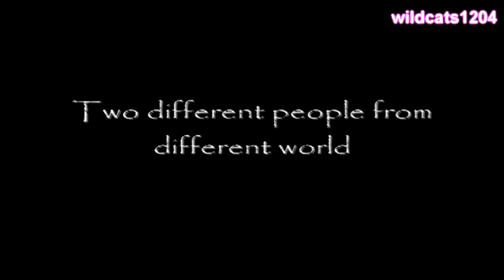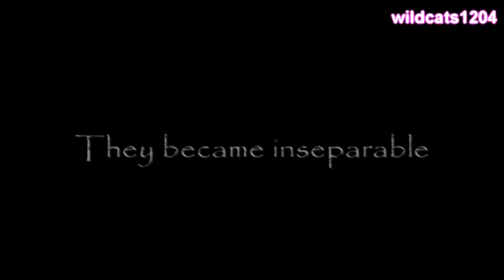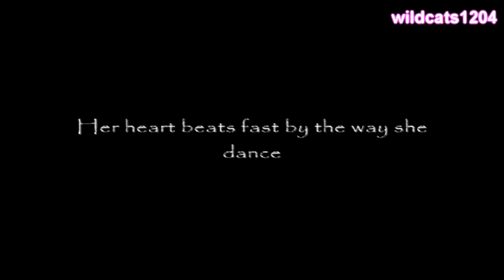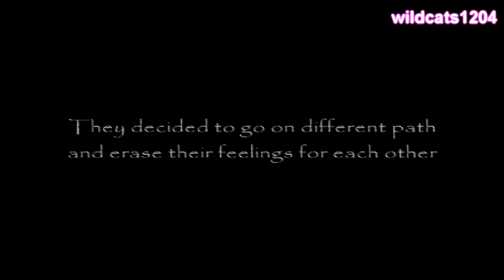[FMV] YoonHyun-The Dancer and the Pianist [Fanfic Trailer]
re-uploaded...
Here's the link if you want to read it